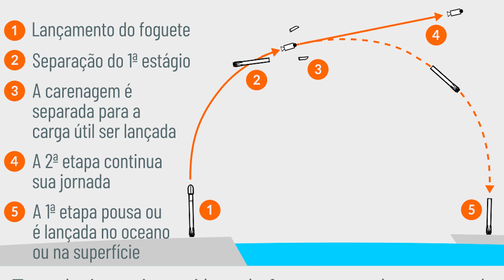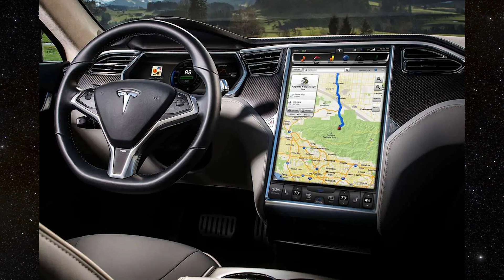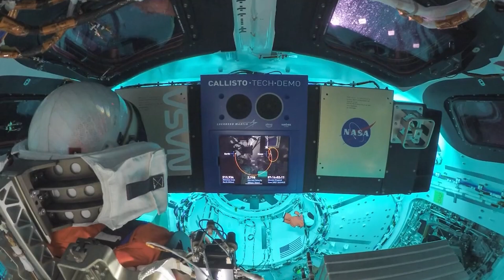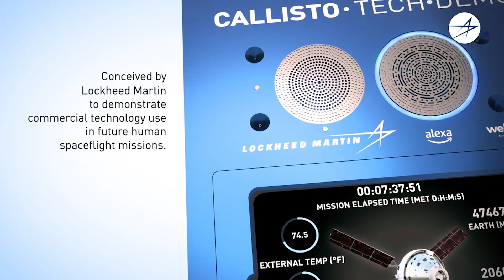A ARTEMIS 1 REACENDEU O NEGACIONISMO DA IDA A LUA EM 1969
loja Nerd aos 50, endereço alternativo A ARTEMIS 1 REACENDEU O NEGACIONISMO DA IDA A LUA EM 1969
A missão Artemis 1 terminou em 11 de dezembro de 2022 com a queda da cápsula órion na costa do Pacífico e resgate pela Marinha americana, pelo menos é o fim da execução, ainda estão por vir as análises dos dados e estudos executados durante a jornada de ida e volta a Lua, 50 anos após a última missão do programa Apollo, a Apollo 17.

Mas esta ida da Artemis a Lua reascendeu a onda negacionista que teima em afirmar que o homem nunca esteve de fato  no nosso satélite, e muitos dos argumentos usados são banais e até mesmo medíocres.

Aqui trazemos argumentos que derrubam algumas das conversas atravessadas dos negacionistas e fazemos um pequeno balanço da missão Artemis 1, uma Missão histórica para a humanidade!

🔻🔻 Links importantes🔻🔻

Compre acessórios incríveis de astronomia para smartphones e equipamentos óticos